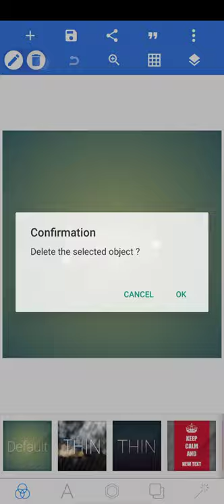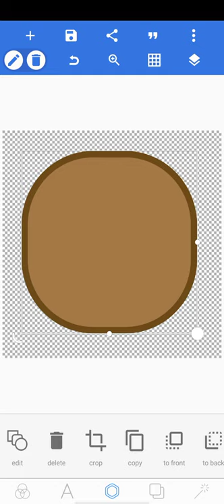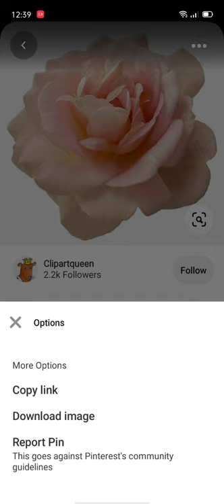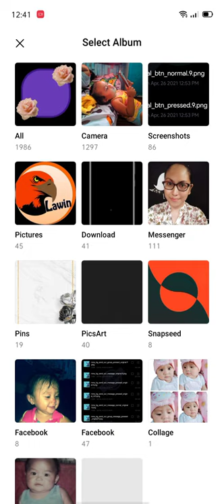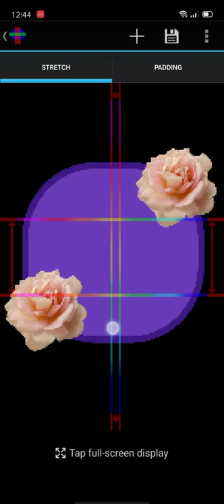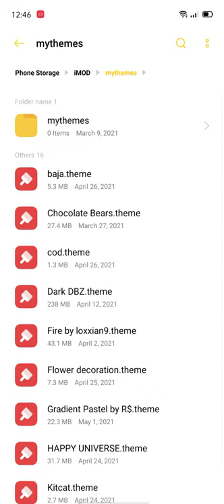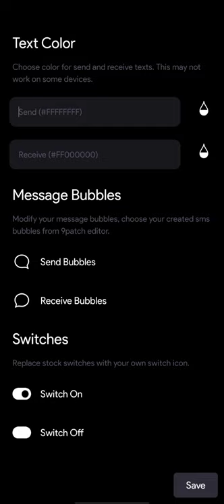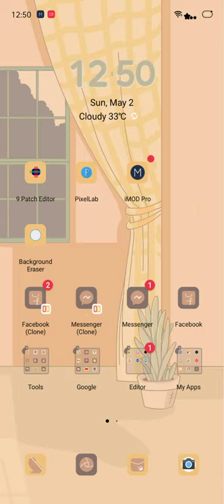9 PATCH EDITOR TUTORIAL BUBBLE MESSAGE